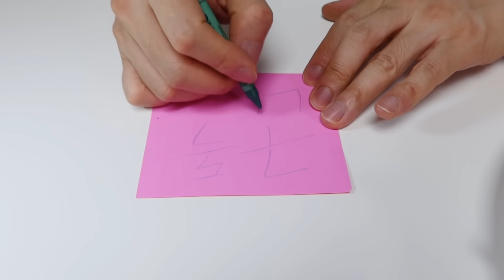REAL FOOD VS CANDY CHOCOLATE FOOD CHALLENGE 가짜음식 vs 진짜음식 챌린지 캔디 초콜릿 챌린지 먹방 JJAEMI째미(Eating Show)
💗JJAEMI's fun and delicious real food VS Candy Chocolate Food Challenge Mukbang
💗Tool chocolate, bracelet candy, lipstick chocolate, eating comb, gold medal chocolate, sardine chocolate, colored paper to eat & colored pencils to eat

💗JJAEMI의 재미있고 맛있는 진짜 음식 VS 사탕 초콜릿 음식 챌린지먹방 Mukbang
💗공구 초콜릿 , 팔찌 사탕 , 립스틱 초콜릿 , 먹는 빗 , 금메달 초콜릿 , 정어리 초콜릿 , 먹는 색종이 & 먹는 색연필